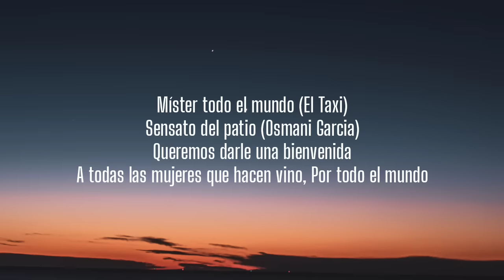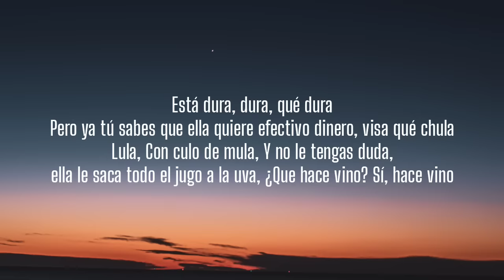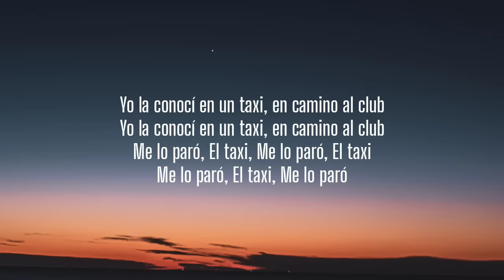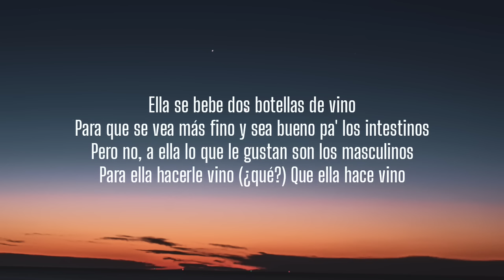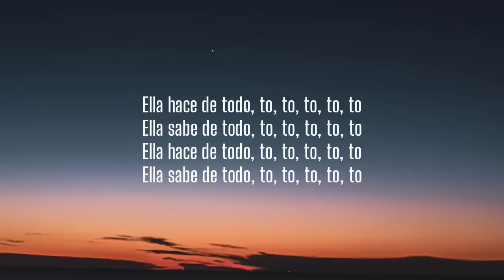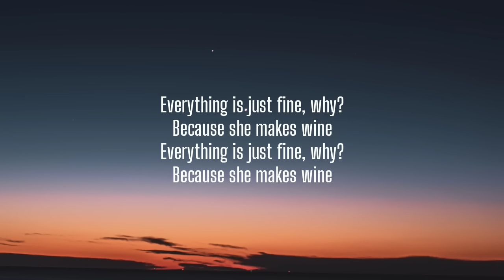En el taxi la conocí caminando por un backstreet (Letra/Lyrics)